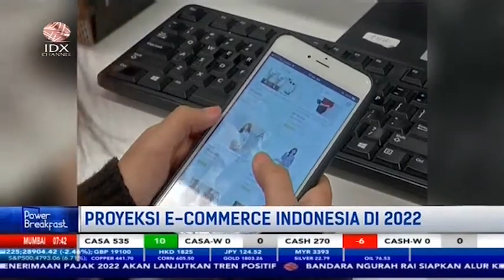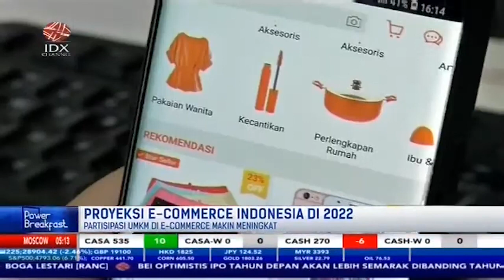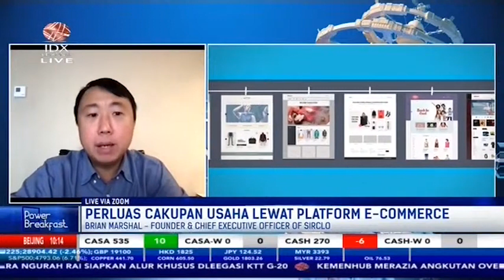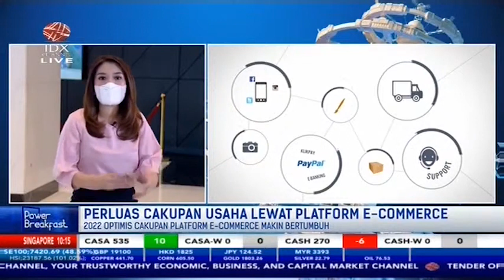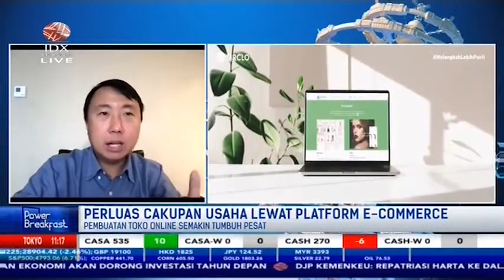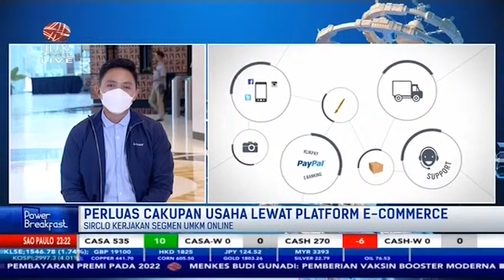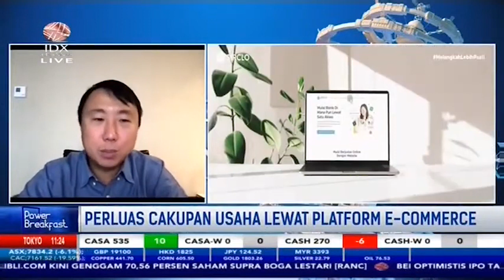Proyeksi Pasar E-Commerce Indonesia Tahun 2022 Akan Tumbuh | POWER BREAKFAST (30/12/21)